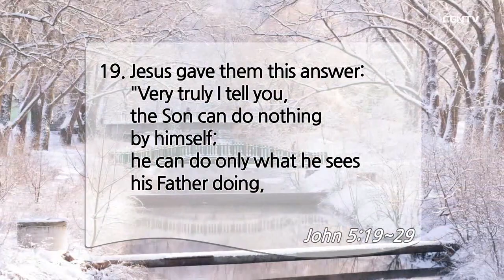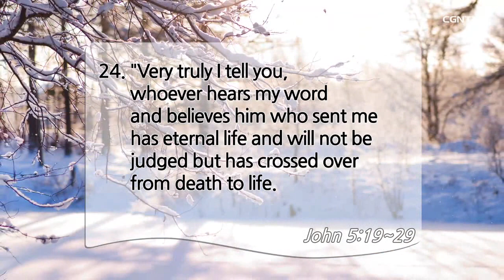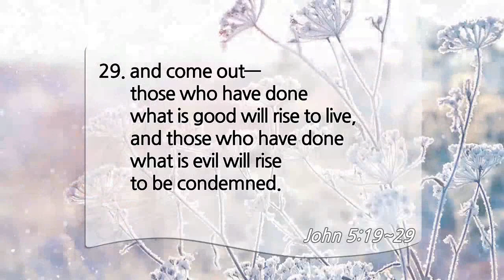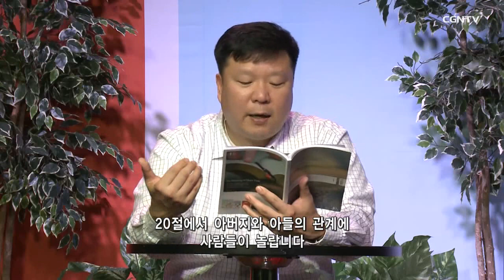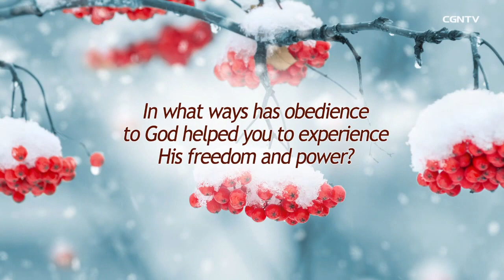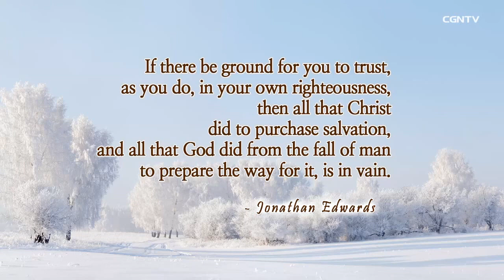[Living Life] 01.17.2020 Power in Obedience (John 5:19~29)